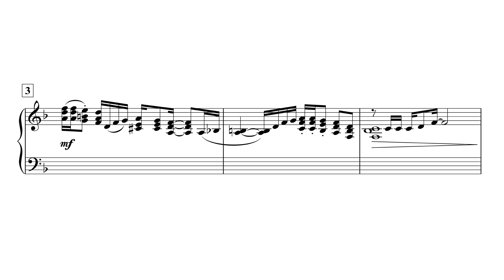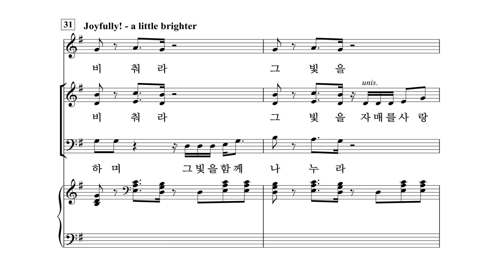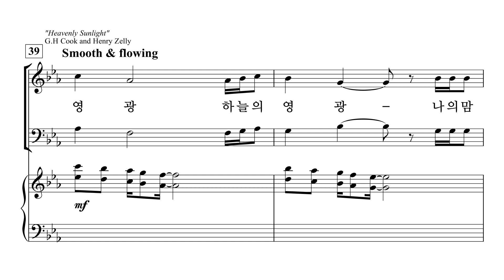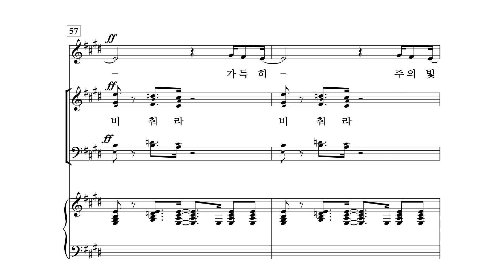[중앙아트] ‘영광의 혼성 3부 찬양곡집 Vol.5’ 18. 그 빛을 비춰라 - 반주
18. 그 빛을 비춰라 – Joel Raney

✔️ 연주
Pianist / 이정미
Soprano / 김나래
Alto / 박진영
Baritone / 김영민

✔️ Recording Studio
INFINITY 스튜디오